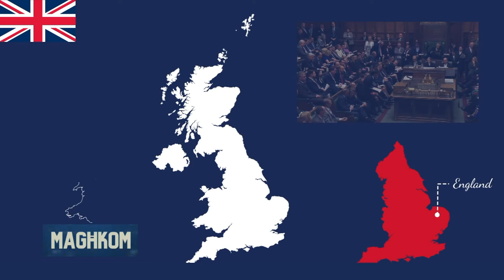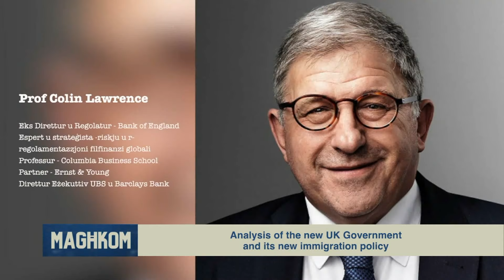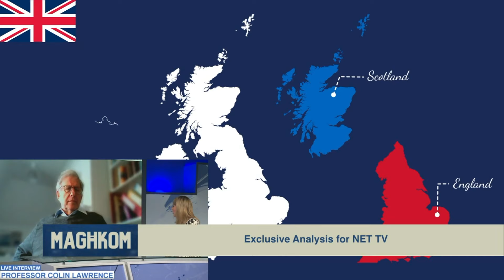Geopolitical Analysis: Professor Lawrence on UK Parliament state of affairs and immigration policy